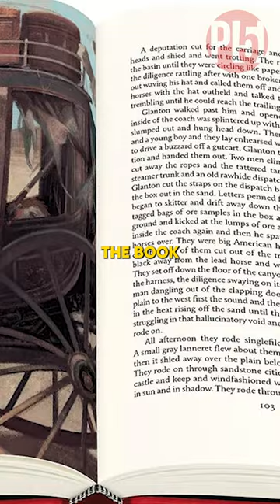This Disturbing Book is Being made into a Movie - 'Blood Meridian'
Blood Meridian movie - The most violent book ever made is being turned into a movie. Cormac McCarthy’s epic historical novel “Blood Meridian or The Evening Redness in the West” has been said to be “unfilmable” because its disturbing content. Up until this point the dark nature of the book and poetic prose has been a hard sell for major studios, that is until now. Director John Hillcoat has been given the reins to take on the project, and has already begun filming. Other big names have tried and failed to take on the project in the past like Ridley Scott, James Franco, Michael Haneke and others. The question is now, is the general public ready to see McCarthy’s vision brought to life? Are you?